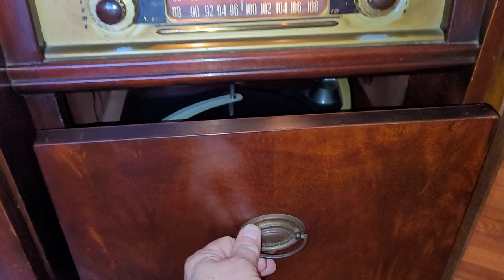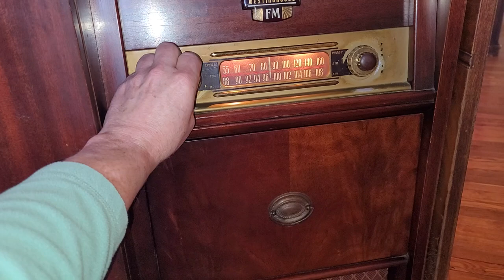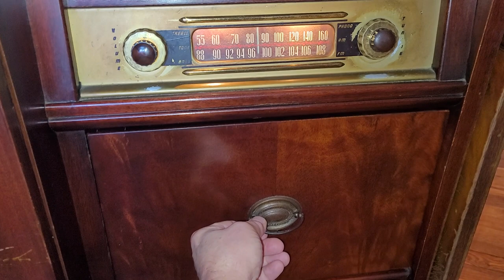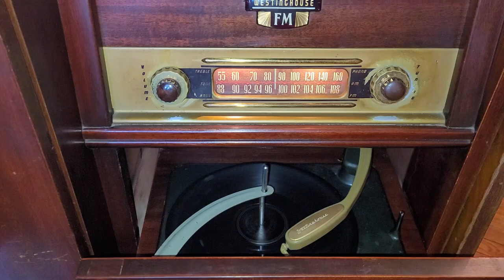1949 Westinghouse - Jingle Bells !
It's A Christmas miracle!  Westinghouse H-207 B TELEVISION AND AM/FM RECEIVER WITH AUTOMATIC RECORD CHANGER  plays again for the first time in many many year.  This MAY be the only example to be seen anywhere on the internet - I can't find another.  Playing the final bars of THE HEARTS Lonely Nights - Baton 78 number 208 automatically followed by the 1949 The Suns version of Jingle Bells- RCA VICTOR 20-3569-B.